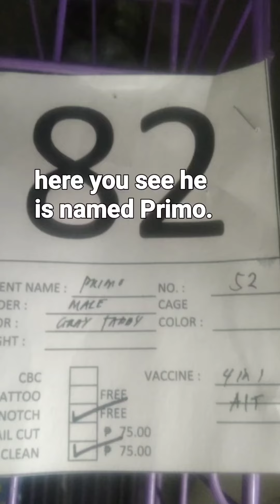Security at Risk? Save the Cat?!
The Security Cat slept while on duty ! watch to learn why it happened and how does it happened! 😱 Oh My!